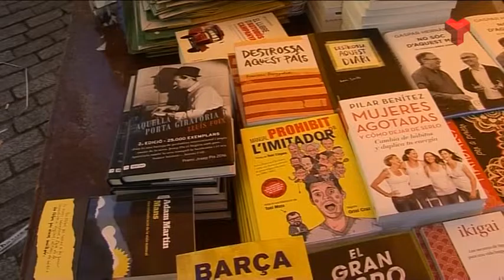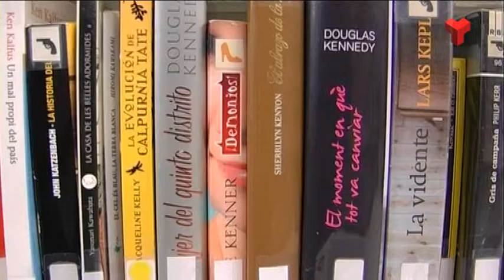Informatiu Tarda dilluns 25-04-2016 de Canal Terrassa